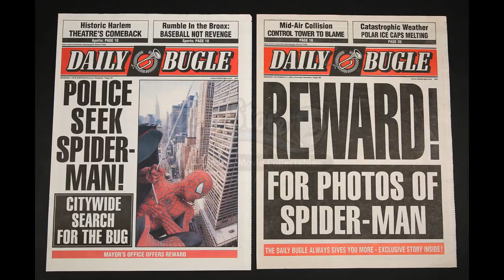كل اللي لازم تعرفه قبل ما تخش فيلم سبايدرمان الجديد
Spiderman movies Summary

كنت عملت قبل كدا زمان في بداية القناة ملخص أفلام الMCU عالم مارفل كلها

فالناس طلبت مني أعمل نفس الموضوع لأفلام سبايدرمان بسبب الفيلم الجديد Spiderman No Way Home

من الأخر دي كل حاجة لازم تعرفها قبل ما تخش تتفرج على فيلم سبايدرمان الجديد وممكن تعتبرها برشامة فيها ملخص الملخص لكل الأفلام اللي ليها علاقة بيه بما فيها ثلاثية توبي ماجواير وثنائية أندرو جارفيلد وثنائية توم هولاند و6 أفلام فرعية تانية منها فينوم وسبايدرفيرس وأفنجرز

مش أحسن ملخص في الدنيا، بس حيخليك متابع وتقدر تخش الفيلم جديد من غير ما تتوه. والميزة إنه في أقل وقت ممكن